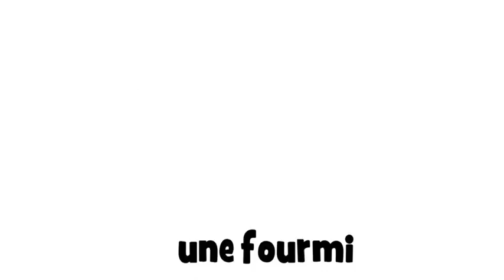Mag aral ng Pranses # 1 dessin # une fourmi